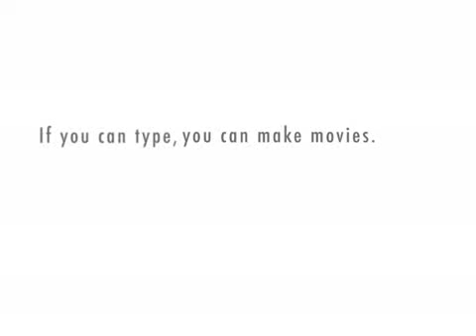cat trany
garden...